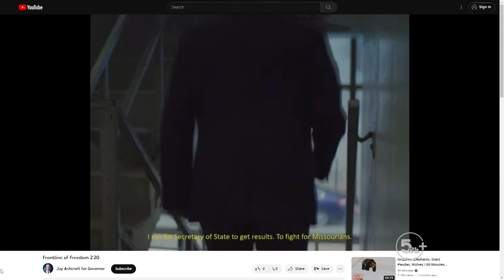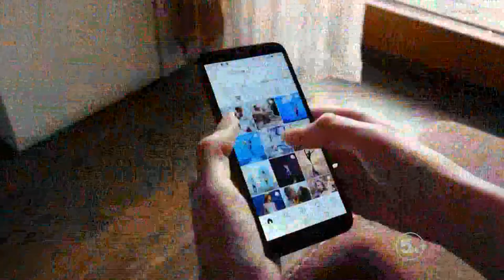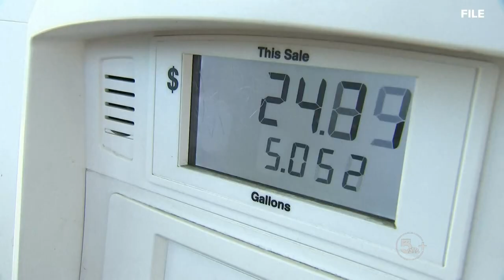Missouri Lt. Gov. Mike Kehoe joins Mark Maxwell on 'The Record'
Decision 2024 is shaping up to be a major election year in Missouri. For the first time since 2016, the governor's seat is open, and two big names in Missouri politics—Secretary of State Jay Ashcroft and Lt. Gov. Mike Kehoe—are already sizing each other up for a primary slugfest.